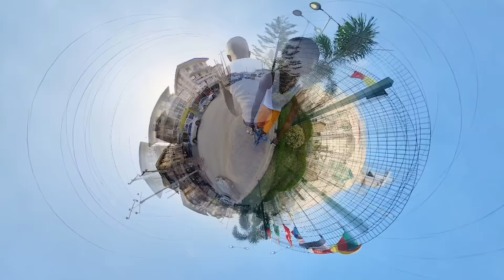BOJ - Awolowo Ft. Wizkid & DarkoVibes (Visualiser)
LYRICS:
WIZKID:
Yeah Yeah ya, kpos kpos kpos
Starboy ding ding woooo
“Gmk boutta make that dough”
Wizkid:
Baby girl na me go be your Daddy yeh yeh
Whine for me baby till the sun iyeh yeh
Girl your love dey sweet me pass honey yeah yeah And you know say starboy got the money yeah yeah Woah o baby sweet wolomo
Woah I dun dey turn bolo
I no dey mind if no lepa or orobo
Woah say I dey wolo wo
Yo if you dey with me girl you go post post post
If you dey with my niggas do the most most most Money dey my hand dey for bank bank bank
And I go show you like my girl you don’t know Say if I fuck you nobody go know
O Baby if I kiss you nobody go know
Plenty love wey I get I wan show
But baby make we no waste the night let’s go
BOJ
Mon fa cigar, mon GBA'wo lowo
Mon jaiye lo, mon fagbo lowo (ye)
Mon GBA'wo lowo, GBA'wo gba ‘wo gba ‘wo Mon fa cigar, mon GBA'wo lowo
Mon GBA'wo lowo, GBA'wo gba ‘wo gba ‘wo lowo

Zamir
Jigga utilize , all the times that we had
Would you really love me if I didn't get the bag Would you really love me if I didn't fuck you good If I didn't look good,if I didn't get the bag
DARKO VIBES
Iyeeee iyeeeee darkooooo vibeeesss
Nnke kponnn ,nnke kpa wolomo
Wooo washi ari wo so le mo
Wooo iri wolo wo
Iyee  but just dey pain me but
She say,she say after the club
She go turn into wolf, she go beat me like king Kong(yeh) She say after the club
Ego turn into war, she go beat me like King Kong (yeh) Nobody inaa the corner get swagger like us
Only jon boys do the most most most
Show you fake love them dey go pose
Never socialise dem all close close
If i fuck you nobody go know
Oh baby if you give me nobody go know
Oh baby Make I close your window
Never socialise them all close close
BOJ

Zamir
Jigga utilize , all the times that we had Would you  really love me if I didn't get the bag Would you really love me if I didn't fuck you good If I didn't look good,if I didn't get the bag